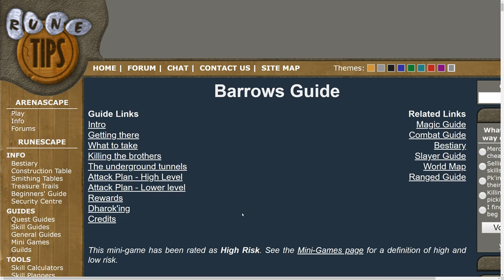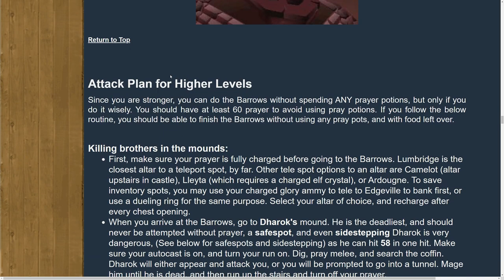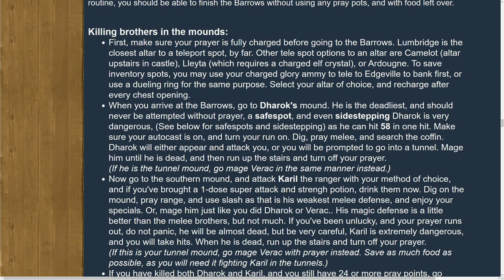Barrows Like it is 2006 | Runescape 3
Barrows completed using a guide from 2006. Runescape(RS3) has changed a ton since then!